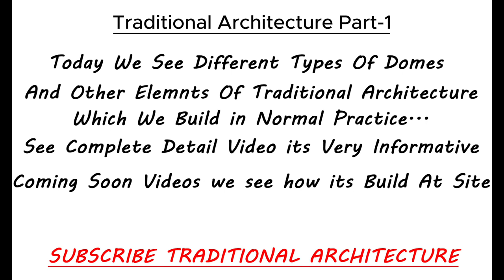Traditional Construction Bricks & Lime Elements PART-1 |Dome |Arch|Jali| Muqarnas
👉👈  | in Lahore 👌| Blog By M.Umair faizi

Welcome to the world of Traditional Architecture.
This video is about  --- -  - - - Build in Bricks & Lime Mortar...

3D Visualizing in Sketchup Designing & Assistant in Working Drawing :- (Umair Faizi)

kamil khan vlog
kamil khan vibes
kamil khan news
kamil khan mumtaz
kamil khan mumtaz projects
kamil khan mumtaz architects
kamil khan mumtaz daughter
kamil khan mumtaz architecture
kamil khan mumtaz work
Taimoor Khan Mumtaz
Harsukh Art Residency
Modern Mughal Architectural
Muqarnas & Traditional Islamic Architecture
Architecture of Lahore
Mughal Architecture
Wazir Khan Mosque
Syed Sardar Ali's Residence
Harsukh Art Residency
Amazing Traditional House